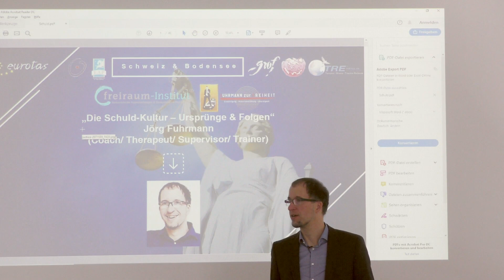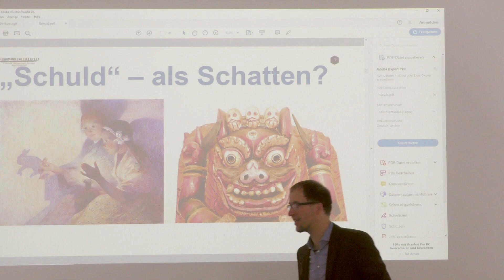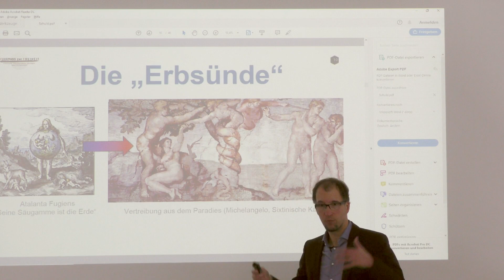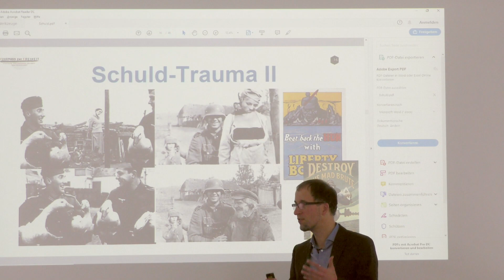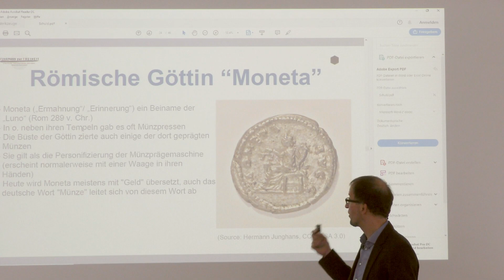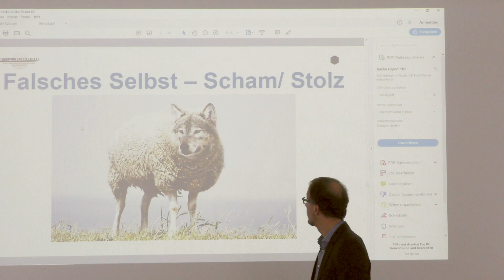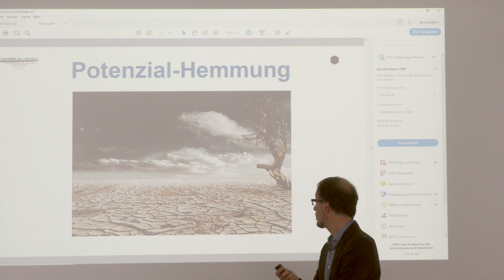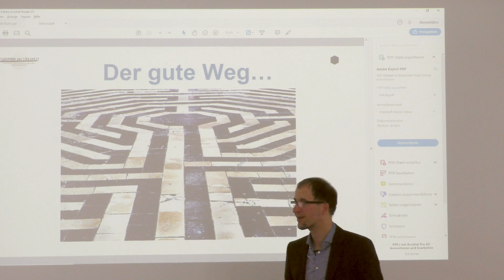VORTRAG | Kollektiv verordnete Schuld, Scham, Sünde, Schulden, Geld, Selbstkasteiung & Helferkomplex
Jörg Fuhrmann´s Vortrag auf dem Aktionstag "Transgeneratives & transgenerationales Trauma in Familien sowie dessen Folgen" u.a. mit der Autorin Ingrid Meyer-Legrand - organisiert von Marion Hendreich - handelt von den Themen "Kollektive Schuld | Scham, Sünde, Schulden, Geld, Selbstkasteiung, Schuldkomplex & Helferkomplex", welche wir gerade in Deutschland recht häufig antreffen können. Der Vortrag versucht nicht irgendeine "deutsche Schuld" zu relativieren oder mit dem Schuldigwerden anderer Kulturen/ Nationen zu vergleichen - die ist ohnehin sinnlos, da jede "Schuld" und jedes Leid grundsätzlich immer für sich selbst steht - sondern Anregungen zu geben, wo bspw. eigene Schuldgefühle herkommen können, obwohl man selbst bspw. lange nach den zwei Weltkriegen geboren ist. Ferner zeigt der Vortrag Mechanismen und Folgen auf, welche kollektiv verordnete Schuld - bspw. über frühe Traumatisierung mittels überwältigender/ traumatischer Bilder - erst ermöglicht. Die damit verbundenen Folgen, wie bspw. des Abgeschnittenseins vom eigenen Selbst und den eigenen Vorfahren oder der eigenen Kultur, sind freilich auch auf anderen Wegen erreichbar - so oder so ist eine Entwurzelung, ein Gefühl der Isolation und ein enormes Maß an Suggestibilität die Folge, wie sie bspw. auch in Diktaturen jedweder Art gewünscht ist. Im Falle Deutschlands könnte es bspw. hilfreich sein, auch das Leid der deutschen Bevölkerung durch menschenrechtswidrige Formen der Kriegsführung gegen die Zivilbevölkerung (in, zwischen und nach den Weltkriegen) zu würdigen und die alliierten Kriegsgräuel ebenso zu benennen und alliierte Propaganda sowie das geostrategische Interesse alliierter Mächte vor und im Verlauf der zwei Weltkriege umfassend zu thematisieren. In den letzten Jahren erscheinen - zum Glück - diesbezüglich zunehmend mehr Berichte und Artikel, bspw. zu den millionenfachen Vertreibungen und Enteignungen deutscher Familien sowie den zigtausendfachen alliierten Vergewaltigungen. Dies setzt sich - genau wie die Vergehen der eigenen Vorgahren - u.a. epigenetisch und systemisch in den heutigen Familien und Kriegsurenkeln fort, in der Regel ohne, dass diese es wissen und ohne, dass ein entsprechender Kontext hergestellt werden kann. Doch das Thema der "Schuld" ist weitaus älter und reicht im Grunde zurück, über die Ablassbriefe der Kirche, bis in die Prähistorie.

JÖRG FUHRMANN´S HINTERGRUND
Jörg Fuhrmann ist Transpersonaler Therapeut/ Supervisor (EUROTAS), Körper-Gestalttherapeut (EAP), Hypnotherapeut/ Instructor (CI, NGH™) (Dr. Richard Harte), Holotropic-Breathwork-Facilitator® (Prof. Stanislav Grof), TRE®-Provider (Dr. David Berceli) & seit 20 Jahren vielseitig humanistisch-transpersonal international bei führenden Vertretern der jew. Therapieansätze geschult u.a. in PITT® (Prof. Luise Reddemann), iEMDR, Vagus-Aktivierung (Stanley Rosenberg), Safe-Sound-Protocol (SSP-Practitioner) (Prof. Stephen Porges), Somatic-Experiencing® (i.A.) (Dr. Peter A. Levine), SOMA-Embodiment (i.A.) (Dr. Sonia Gomes), Tuning Board™ (Dr. Darrell Sanchez), Tuning-Fork (Dr. John Beaulieu), Paar- & Sexualberatung (Dr. Gunther Schmidt), Systemische Aufstellung (IADR), Systemisch-Lösungsorientierter Kurzzeittherapie (Dr. Giorgio Nardone), Internal Family-System (Prof. Tom Holmes), Psychodrama, PROFILcoaching®, SAT 1-4® (Dr. Claudio Naranjo), NLP-Master (IN/ DVNLP), schamanischen Heilweisen (u.a. Nepal), Mystik & Kontemplation (u.a. Willigis Jäger)/ Vipassana/ Pranayama, Breatheology® sowie der Wim-Hof-Methode. Gründer des freiraum-Institut (seit 2005). Kunsthandwerkliche Projekte 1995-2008. Lehrbeauftragter an mehreren Hochschulen in Deutschland von 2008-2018. Dozent am Beneditkushof, IAK, Zist und als Inhouse-Trainer für Teams. Speaker auf internationalen Fachkongressen (u.a. bei der UNESCO, WHO, CICA, BGAG) in Deutschland, Schweiz, Italien, Tschechien, USA, Indien, Russland, Rumänien, Niederlande, Frankreich.